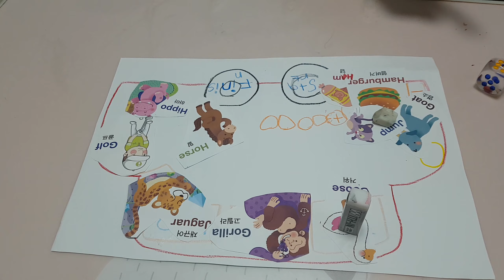수제보드의 맛!